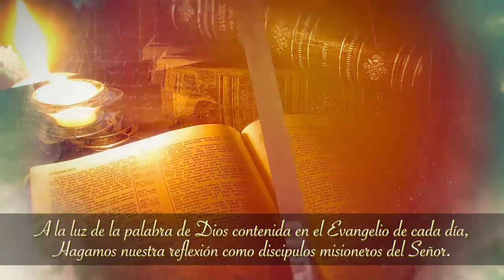Evangelio y Vida 03-06-2021